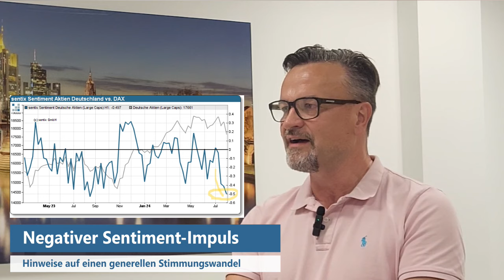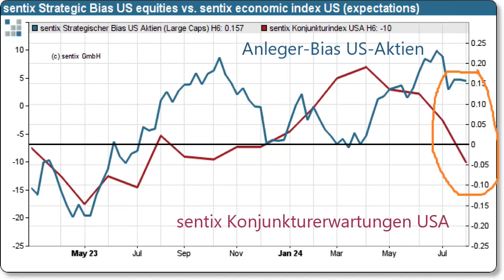sentix Einblicke (07.08.2024)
Die Aktienmärkte zeigen starke Turbulenzen. Zudem gehen die sentix Konjunkturindizes im August weltweit in die Knie. Wie sind die Entwicklungen einzuschätzen und wie positioniert sich sentix in seinen Fonds? Einblicke liefern Ihnen Patrick Hussy und Peter Kolb.